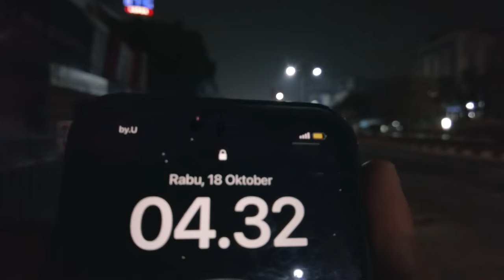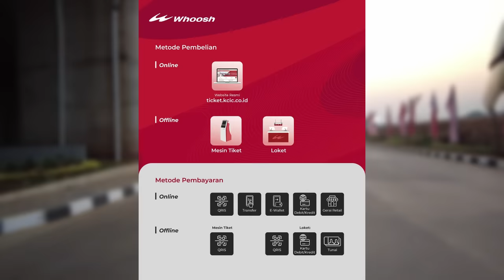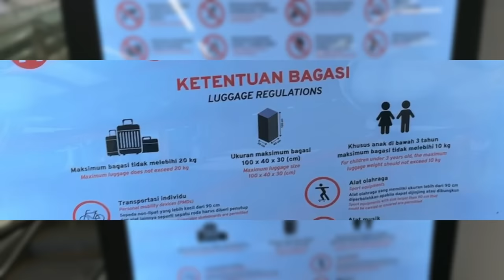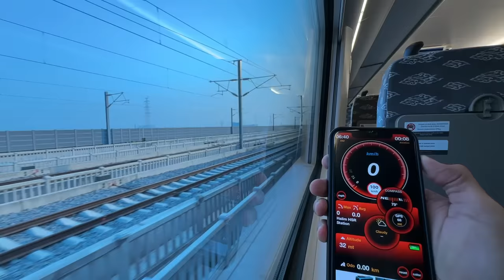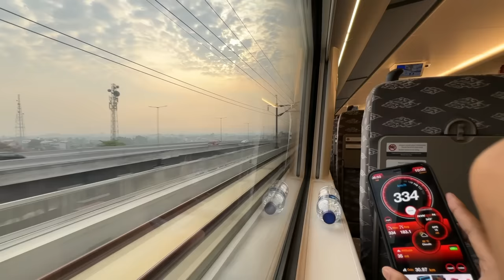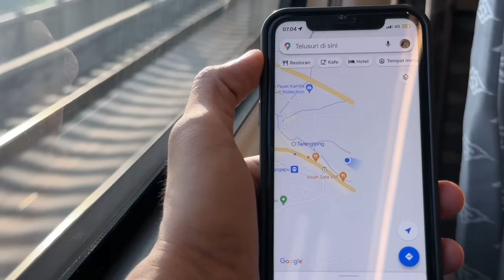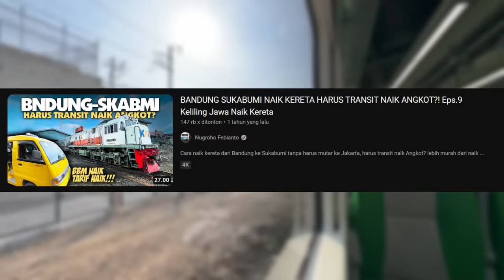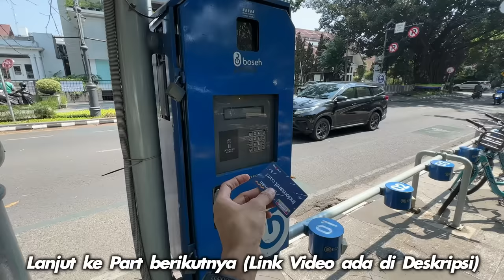DEPOK - BANDUNG Naik Kereta Cepat, Apakah Worth It ?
Video ini diambil saat hari pertama kereta cepat berbayar (Rabu, 18 Oktober 2023) dengan tarif Promo sebesar Rp 150.000,- (Seratus Lima Puluh Ribu Rupiah), Tarif Normal Rp 300.000,- (Tiga Ratus Ribu Rupiah).

Saya akan naik jadwal Kereta Cepat paling Pagi dari Jakarta, namun saya belum memesan tiketnya, dan saya akan membeli tiketnya langsung di Loket Stasiun Halim.

Apakah worth it naik kereta cepat dari Depok ke Bandung ? jawabannnya ada di menit-menit terakhir video ya.

*Tarif Promo ini berlaku mulai 18 Okt - 30 November mendatang.

Selamat Menonton !

Nama             : Kereta Cepat "Whoosh"
Jenis Kereta : CR400AF
Kecepatan Maks : 350 Km/Jam
Pengelola   : PT. KCIC (Kereta Cepat Indonesia China)
Rute           : Halim - Karawang - Padalarang - Tegalluar
Tarif           : Rp 150.000,- (Promo) Tarif Flat
Kelas         : Ekonomi Premium
Pemesanan tiket :
- Di Loket  Stasiun
- Di mesin tiket stasiun
- Di Aplikasi "Whoosh"
- Di Website "ticket.kcic.co.id"
- Di Aplikasi KAI Acces
- Aplikasi Livin By Mandiri
- Aplikasi BNI Mobil Banking
- Aplikasi BRI mo

Info detailnya, sudah saya jelaskan dalam video,
kalo ada yang kurang jelas, biar saya jelaskan.

Terima kasih !

Temukan saya di Instagram @nugrohofebianto18